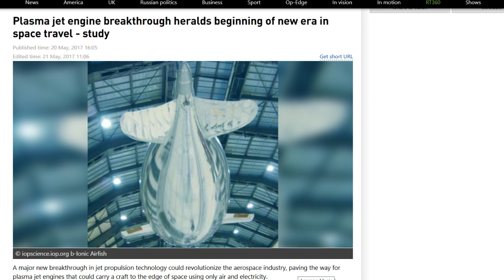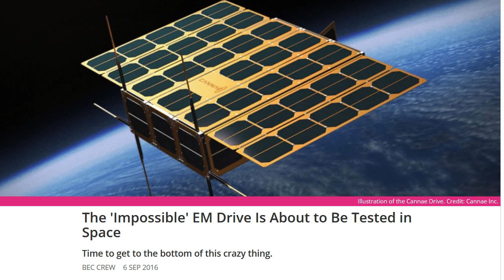New Propulsion Technology Set To Revolutionize Human Travel